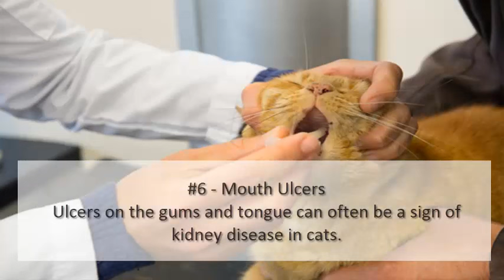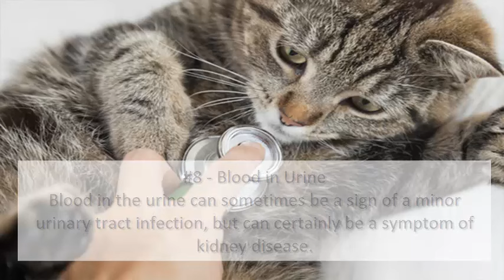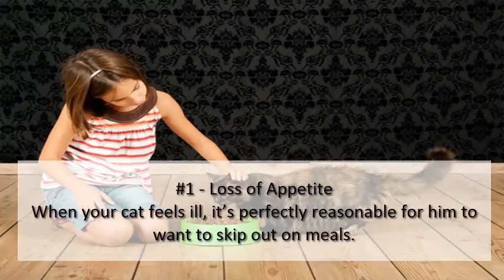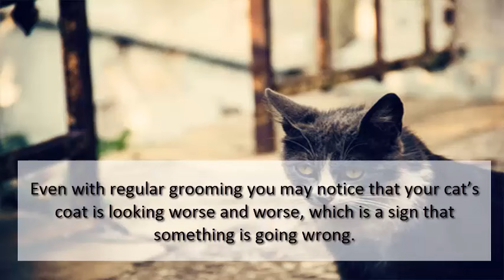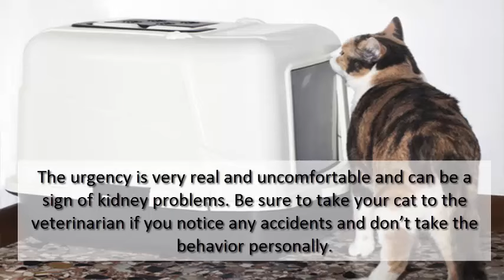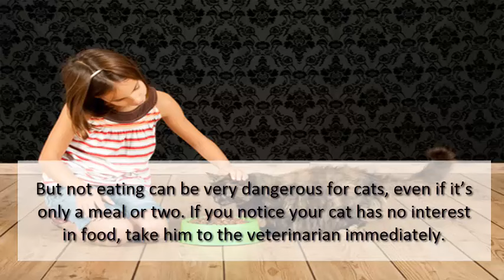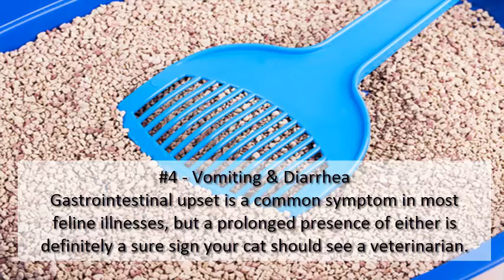10 Symptoms Of Feline Kidney Disease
There are a number of causes of kidney disease and it can be sudden onset or a chronic illness. Either way, it’s certainly something you want your veterinarian to monitor. Feline kidney disease may present many different symptoms, so if you notice any of these signs be sure to take your cat to the vet.